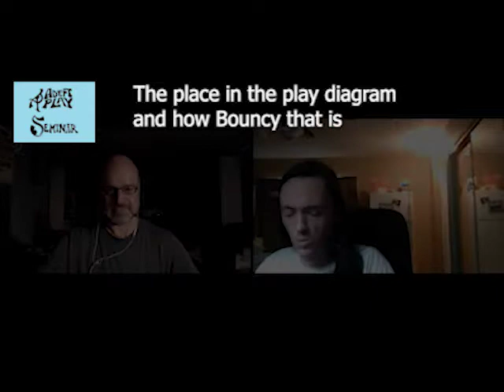Design Curriculum Nichol session 7 part 5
Part 5 of 8.